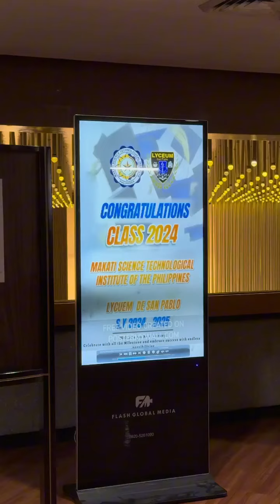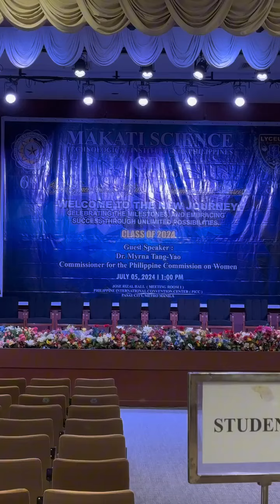6 July 2024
Christopher's John Graduation 07052024